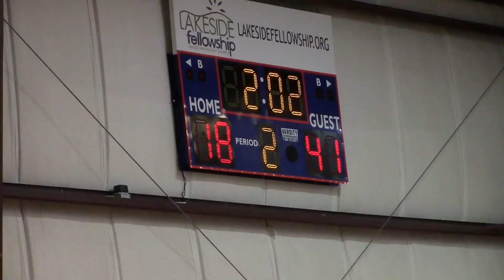Chosen Ones vs Dynasty Hoops Club Elite 1st Half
Hotshots AAU Spring Shootout
Chosen Ones vs Dynasty Hoops Club Elite
Saturday February 21, 2015
1st Half